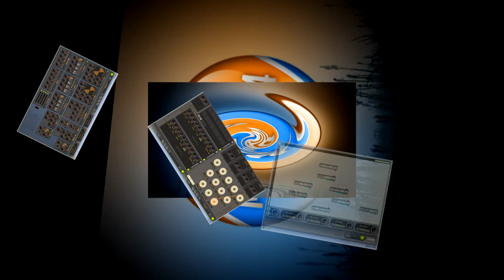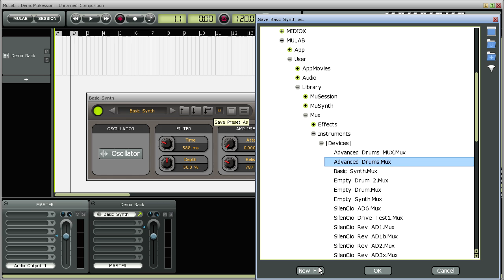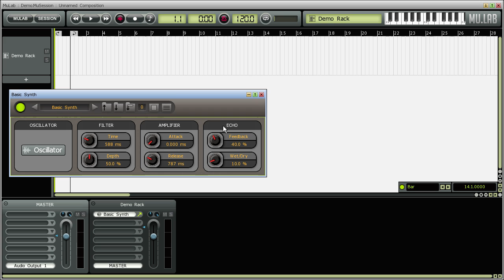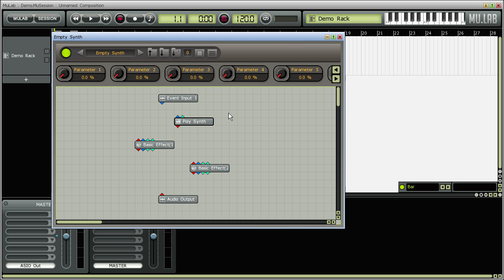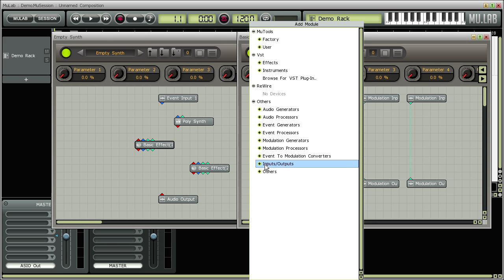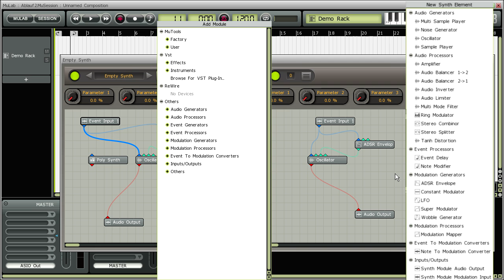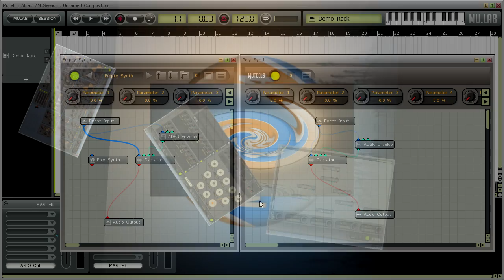01 MUX Basics.mp4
First video of my MUX tutorial covering the basic overview and operations...